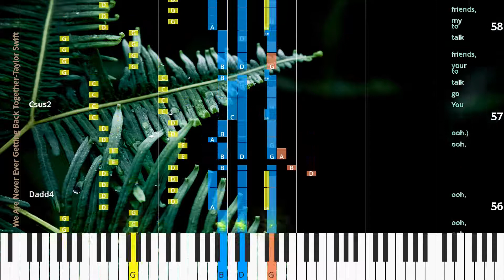🎹We Are Never Ever Getting Back Together, Chord & Lyrics, Synthesia Piano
♫ Synthesia Piano Tutorial, Chord & Lyrics: We Are Never Ever Getting Back Together, Taylor Swift

* Lyrics
I re mem ber when we broke up,
the first time,
say in’ this is it,
I’ve had e nough.
But ’cause,
we had n’t seen each oth er in a month when you said you need ed space.
What?
Then you come a round a gain and say,
real ly gon na miss you pick ing fights,
“Ba by,
and me
I miss you and I swear I’m gon na change.
fall ing for it, scream ing that I’m right.
Trust me.”
Re mem ber how that last ed for a day.
would hide a way and find your peace of mind
I say,
with some
“I hate you.”
in die
We break up,
rec ord that’s
you call me.
much cool er
“I love you.”
than mine.
Ooh,
Ooh,
ooh,
ooh,
ooh,
ooh,
we called it off a gain last night.
you called me up a gain to night.
But ooh,
ooh,
ooh,
this time I’m tell ing you,
I’m tell ing you,
we are nev er ev er,
ev er get ting back to geth er.
You go talk to your friends,
talk to my friends,
talk to me.
But we are nev er ev er,
ev er,
Like ev er.
I’m Then you come a round a gain and say,
“Ba by,
and me
Trust me.”
I say,
with some
“I hate you.”
in die
We break up,
rec ord that’s
you call me.
much cool er
“I love you.”
than mine.
Ooh,
Ooh,
ooh,
ooh,
ooh,
ooh,
But ooh,
ooh,
ooh,
talk to me.
ev er,
Ooh,
ooh,
ooh.
Ooh,
ooh,
ooh,
ooh,
ooh,
ooh.
Oh,
oh,
oh.
I used to think that we were for ev er,
ev er,
and I used to say,
“Nev er say nev er.”
ev er.
No,
ev er get ting back to ooh,
ooh,
ooh,
ooh,
ooh,
ooh.)
(We,
ooh,
ooh,
ooh,
ooh,
ooh,
ooh.)
talk to me.
(But we...)
are nev er ev er,
ev er,

* Chords
Csus2
Gpedaladd5
Dsus
Em
Csus2
Gpedaladd5
Dsus
Em
Csus2
Gpedaladd5
Dsus
Em
Csus2
Gpedaladd5
Dsus
Em
Csus2
Dsus
Csus2
Dsus
Em
Csus2
Gpedaladd5
Em
G/D
Csus2
Gpedaladd5
Em
G/D
Csus2
Csus2
Gpedaladd5
Csus2
Csus2
Gpedaladd5
Dsus
Em
Csus2
Gpedaladd5
Dsus
Em
Csus2
Dsus
Csus2
Dsus
Em
Csus2
Gpedaladd5
Em
G/D
Csus2
Gpedaladd5
Em
G/D
Csus2
Csus2
Gpedaladd5
Csus2
Dsus
Csus2
Csus2
Em
Csus2
Dsus
Em
G/D
Dadd4
Csus2
Dadd4
Csus2
Csus2
G

♫ Taylor Swift Piano Tutorial
♫ Taylor Swift Chord
♫ Taylor Swift Lyrics
♫ Taylor Swift Subtitle
♫ How to play We Are Never Ever Getting Back Together
♫ We Are Never Ever Getting Back Together Piano Chords
♫ We Are Never Ever Getting Back Together Piano Easy
♫ We Are Never Ever Getting Back Together Piano Difficult
♫ We Are Never Ever Getting Back Together Piano Cover
♫ We Are Never Ever Getting Back Together Piano Remix
♫ We Are Never Ever Getting Back Together Piano Tutorial
♫ We Are Never Ever Getting Back Together Notes
♫ We Are Never Ever Getting Back Together Piano Tiles
♫ We Are Never Ever Getting Back Together Easy Slow
♫ We Are Never Ever Getting Back Together Academy Piano